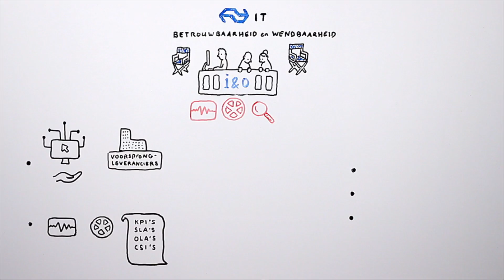NS | I&O - Versterking van de regiefunctie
I&O is als onderdeel van NS IT eindverantwoordelijk voor de betrouwbaarheid en wendbaarheid van het IT-platform van NS. De komende tijd verstrekt I&O haar rol als regievoerder. Maar wat betekent dit voor de werkzaamheden en personeelsleden van I&O? Kijk het filmpje voor meer informatie!

Vragen of meer weten?

I&O werkt aan de versterking van de regiefunctie. Maar wat is regie? I&O is als onderdeel van NS IT eindverantwoordelijk voor de betrouwbaarheid en wendbaarheid van het IT-platform van NS. Onze eindverantwoordelijkheid passen we toe door regievoering en samenwerking in de keten. De komende tijd versterken we onze rol als regievoerder.

Wat verandert er? Net als nu, blijft I&O eindverantwoordelijk voor de kwaliteit van ons IT-platform. Maar de manier waarop we die verantwoordelijkheid invullen verandert. De taken zullen, meer dan nu, worden uitgevoerd door de voorsprongleveranciers. Als eindverantwoordelijke, gaan we die leveranciers meer monitoren, bijsturen en auditen. Wat houdt dit precies in? Het versterken van onze regiefunctie op de voorsprongleveranciers gebeurt op vijf manieren. I&O is eindverantwoordelijk voor de IT-dienstverlening van de voorsprongleveranciers. I&O monitort en stuurt op basis van gemaakte afspraken. Zoals KPI's, SLA's, OLA's en continuing service improvement. I&O initieert en monitort audits op de geleverde diensten. I&O accepteert wijzigingen op nieuwe of gewijzigde diensten. I&O managet de voorsprongcontracten. Deze regieversterking heeft betrekking op de run-and-change activiteiten, die onderdeel zijn van het contract met de voorsprongleverancier. I&O activiteiten buiten het contract blijven onveranderd.

Wat betekent dat voor jou? Regievoeren doet een beroep op andere kwaliteiten en competenties. In de IT-regieorganisatie ligt de focus niet zozeer op het zelf doen, maar op laten doen. Collega's in een nieuwe regierol zetten zich in als een deskundige partner. Ze voeren regie over de processen, die resulteren in het gewenste niveau van IT-dienstverlening. Je maakt in deze nieuwe rol heldere resultaatafspraken met de voorsprongleveranciers en collega's in de andere bedrijfsonderdelen. En je monitort of deze afspraken op de juiste manier worden nagekomen. Het voorsprongcontract is daarbij leidend. Sturing op bijvoorbeeld tevredenheid van klanten en gebruikers wordt dan belangrijker. De betrokken collega's krijgen de kans zich hierin te ontwikkelen, bijvoorbeeld door middel van additionele scholing. De versterking van de regiefunctie vraagt dus een andere invulling van rollen.

Er is al een groot deel van de voorsprongwerkzaamheden overgedragen aan leveranciers, en de komende periode worden er nog meer processen en activiteiten overgedragen. Om deze nieuwe werkwijze verder tot bloei te laten komen, worden de processen en de organisatieinrichting aangepast. Daar werken we de komende tijd zorgvuldig naartoe. Op deze manier zetten we IT optimaal in voor de realisatie van mooie ideeën, veranderingen en projecten. Want IT innoveert NS. Voor onze reizigers!